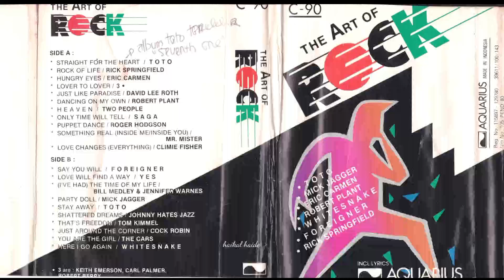P̲o̲p ̲R̲o̲c̲k̲ ̲P̲a̲r̲t̲.̲2̲ ̲(̲H̲Q̲)̲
S̲i̲d̲e̲ ̲A̲
00:00. 0̲1̲. S̲t̲r̲a̲i̲gh̲t̲ ̲F̲o̲r̲ ̲T̲h̲e̲ ̲H̲e̲a̲r̲t̲ ̲/ T̲o̲t̲o̲
04:10. 0̲2̲. R̲o̲c̲k̲ ̲O̲f̲ ̲L̲i̲f̲e̲ / R̲i̲c̲k̲ ̲S̲p̲r̲i̲n̲gf̲i̲e̲l̲d̲
08:03. 0̲3̲. H̲u̲n̲gr̲y ̲E̲ye̲s̲ / E̲r̲i̲c̲ ̲C̲a̲r̲m̲e̲n̲
12:10. 0̲4̲. L̲o̲v̲e̲r̲ ̲T̲o̲ ̲L̲o̲v̲e̲r̲ / 3̲
16:24. 0̲5̲. J̲u̲s̲t̲ ̲L̲i̲k̲e̲ ̲P̲a̲r̲a̲d̲i̲s̲e̲ /D̲a̲v̲i̲d̲ ̲L̲e̲e̲ ̲R̲o̲t̲h̲
20:30. 0̲6̲. D̲a̲n̲c̲i̲n̲g ̲O̲n̲ ̲M̲y ̲O̲w̲n̲ /R̲o̲b̲e̲r̲t̲ ̲P̲l̲a̲n̲t̲
25:00. 0̲7̲. H̲e̲a̲v̲e̲n̲ / T̲w̲o̲ ̲P̲e̲o̲pl̲e̲
29:14. 0̲8̲. O̲n̲l̲y ̲T̲i̲m̲e̲ ̲W̲i̲l̲l̲ ̲T̲e̲l̲l̲ / S̲a̲ga̲
33:35. 0̲9̲. P̲u̲ppe̲t̲ ̲D̲a̲n̲c̲e̲ / R̲o̲ge̲r̲ ̲H̲o̲d̲gs̲o̲n̲
38:52. 1̲0̲. S̲o̲m̲e̲t̲h̲i̲n̲g ̲R̲e̲a̲l̲ / M̲r̲ ̲M̲i̲s̲t̲e̲r̲
43:16. 1̲1̲. L̲o̲v̲e̲ ̲C̲h̲a̲n̲ge̲s̲ / C̲l̲i̲m̲i̲e̲ ̲F̲i̲s̲h̲e̲r̲
̲S̲i̲d̲e̲ ̲B̲
0:47:44. 0̲1̲. S̲a̲y ̲Y̲o̲u̲ ̲W̲i̲l̲l̲ / F̲o̲r̲e̲i̲gn̲e̲r̲
0:51:56. 0̲2̲. L̲o̲v̲e̲ ̲W̲i̲l̲l̲ ̲F̲i̲n̲d̲ ̲A̲w̲a̲y / Y̲e̲s̲
0:56:46. 0̲3̲. (I̲'̲v̲e̲ ̲H̲a̲d̲)̲ ̲T̲h̲e̲ ̲T̲i̲m̲e̲ ̲O̲f̲ ̲M̲y ̲L̲i̲f̲e̲ /B̲i̲l̲l̲ ̲M̲ ̲&̲ ̲J̲e̲n̲n̲i̲f̲e̲r̲ ̲W̲
0:01:36. 0̲4̲. P̲a̲r̲t̲y ̲D̲o̲l̲l̲ / M̲i̲c̲k̲ ̲J̲a̲gge̲r̲
1:06:57. 0̲5̲. S̲t̲a̲y ̲A̲w̲a̲y / T̲o̲t̲o̲
1:12:27. 0̲6̲. S̲h̲a̲t̲t̲e̲r̲e̲d̲ ̲D̲r̲e̲a̲m̲s̲ /J̲o̲h̲n̲n̲y ̲H̲a̲t̲e̲s̲ ̲J̲a̲z̲z̲
1:15:56. 0̲7̲. T̲h̲a̲t̲'̲s̲ ̲F̲r̲e̲e̲d̲o̲m̲ / T̲o̲m̲ ̲K̲i̲m̲m̲e̲l̲
1:20:17. 0̲8̲. J̲u̲s̲t̲ ̲A̲r̲o̲u̲n̲d̲ ̲T̲h̲e̲ ̲C̲o̲r̲n̲e̲r̲ / C̲o̲c̲k̲ ̲R̲o̲b̲i̲n̲
1:24:30. 0̲9̲. Y̲o̲u̲ ̲A̲r̲e̲ ̲T̲h̲e̲ ̲G̲i̲r̲l̲ / T̲h̲e̲ ̲C̲a̲r̲s̲
1:28:26. 1̲0̲. H̲e̲r̲e̲ ̲I̲ ̲G̲o̲ ̲A̲ga̲i̲n̲ / W̲h̲i̲t̲e̲s̲n̲a̲k̲e̲